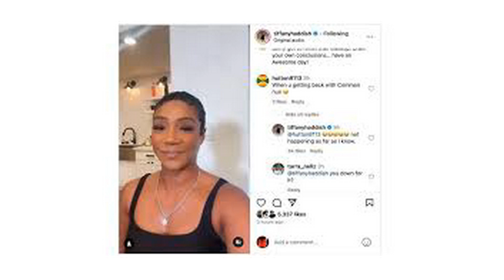Tiffany Haddish Had a Very Interesting Response When Asked If She and Common Will Get Back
Fans continue to be dead set on the idea of comedian Tiffany Haddish reconnecting with her ex-lover, Common. The chatter has intensified after alleged rumors of Jennifer Hudson turning down his marriage proposal have floated on social media.

Some commentators found their way into Haddish’s comment section after she posted a video about her “noticing” things going on in the world.

The “Girls Trip” actor, who went live on Instagram while getting her makeup done, called herself a “noticer” who sometimes puts people on “notice” when she “notices” things they are doing.
After abruptly ending the video, without going into detail about what she was talking about, Haddish wrote in her caption, “Sorry got to finish that makeup. Draw your own conclusions… have an Awesome day!”
One male fan asked in the comments, “When u getting back with Common hun?”

Haddish promptly replied, “Not happening as far as I know.”

“That’s a shame you guys made such a cute couple,” the man wrote back.

The California native dated the “Like Water for Chocolate” chart-topper throughout the COVID-19 pandemic from the summer of 2020 to the end of 2021.
Multiple reasons have been given by both celebrities about why they broke up. Common said in 2021 the split was “mutual” and motivated by the busyness of their “careers.” Haddish would not go into details about the breakup until recently, stating that she was “disappointed” in the truthfulness of his explanation, claiming he told her something different.

“It wasn’t mutual. It was more him saying, ‘I think this relationship has run its course.’ And I was like, ‘OK. Like, you gonna be a 50-year-old single man. OK?’” she explained in June 2023.

By the summer of 2022, Common, the Oscar winner who is only one Tony away from being an EGOT, was romantically linked to the former “American Idol” contestant. Interestingly, Hudson is one of seven Black individuals to have achieved EGOT status.
Common has been extremely complimentary talking about Hudson, calling her one of the most “beautiful” persons she has ever met.

“I’ll say this, speaking of Chicago she’s a Chicagoan and is an amazing human being. I’ve always been, like inspired by her. She’s one of the most beautiful people I’ve ever met on the planet…  Incredible heart, umm and she’s just dope,” he once said to Al Roker on the “TODAY” show.

Rumors suggest that the “Glory” rapper asked Hudson to marry him, but she turned him down. “Allegedly she dropped him after he proposed,” wrote one person in Haddish’s comments, while another said, “Girl you know good and well u want that narcissist back.”

“I have no idea,” when asked while they were dating if she and Common were going to get married. “I would love for him to always be my friend. If he decides he wants to marry me, cool. But, I don’t want a ring. I want an apartment building. You know how they are like, present me with a ring. I want him to present me with the deed to a duplex.”

Haddish has stated that she’s keeping her options open these days after being spotted with a fellow comedian and kissing a bitcoin investor. However, last August she revealed that she bought a wedding dress but had no plans of actually getting married.